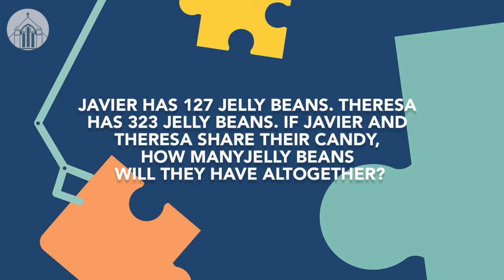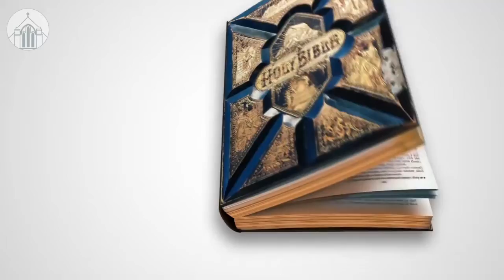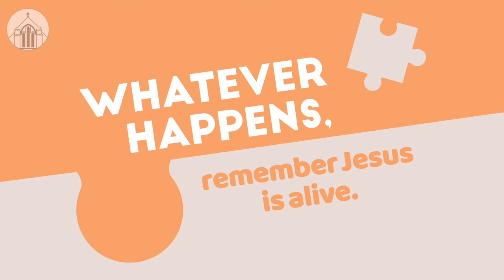Clarendon UMC Kids - 4/17/2022